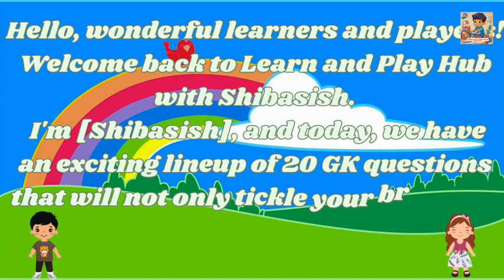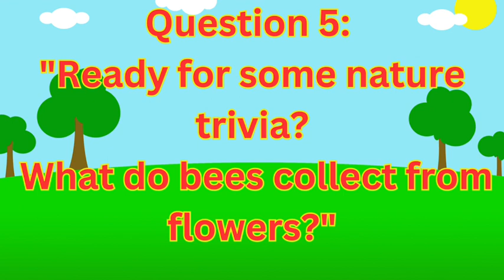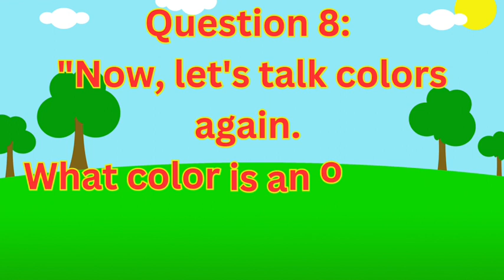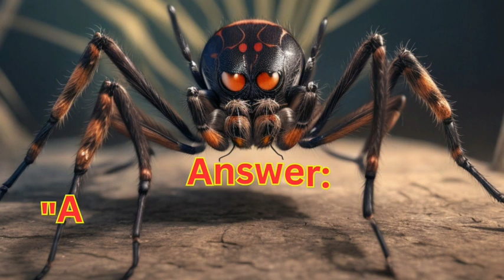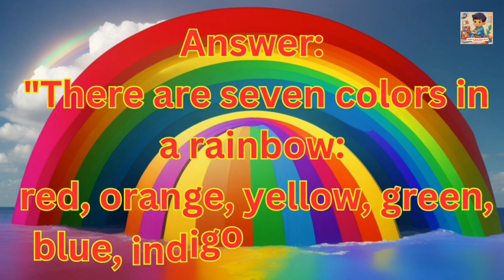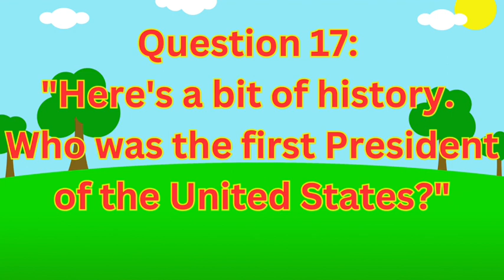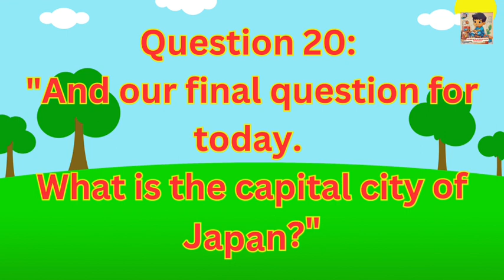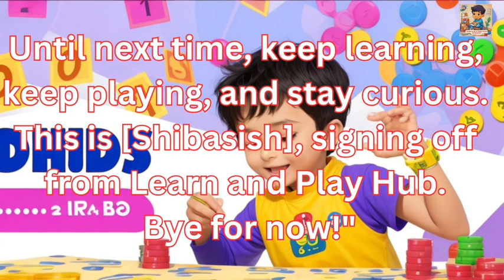20 GK Questions with Answers | Interactive Kids' Quiz"II Kids Educational QuizIIInteractive Learning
Fun Learning for Preschoolers: 20 GK Questions with Answers | Interactive Kids' Quiz"

Video Description:
"Join us in this interactive and educational video where we engage preschoolers with 20 engaging general knowledge questions and answers! Designed for young curious minds, these questions cover various topics from colors, animals, numbers, and more. Learning has never been this fun! Let's explore, learn, and have a blast together!"

20 Appropriate Keywords:

Preschool Learning
Kids Educational Quiz
Interactive Learning
Toddler Quiz
Educational Games
Children's Trivia
Engaging Kids' Content
Curious Young Minds
Quiz for Toddlers
Color Recognition
Numeracy for Preschoolers
Interactive Educational Videos
Early Learning Resources
Child Development Activities
Family-Friendly Learning